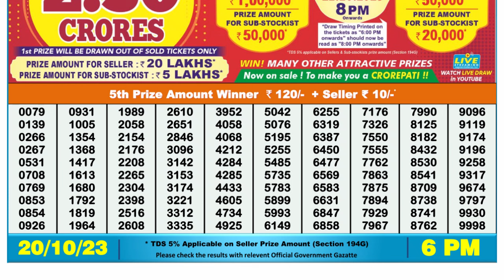🔴 Lottery Sambad Live 06:00pm 20/10/2023 Day Nagaland State Dear Lottery Result Pdf Download